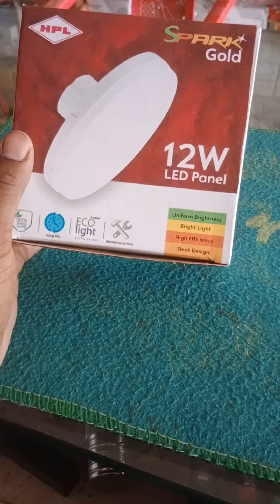aisi light Jo deepdan mein lag jaaye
to main aapko Aaj aisi light ke bare mein batana chahta hun jo deep jalection mein aasani se lag jaaye agar ham starting se planning nahin kar paate Hain ki chhat mein light dalna hai aur bad mein hamari ichcha padi light dalne ki aur bade ward mein to doston main 12 wat ka yah panel hai jo aasani se divyanshan mein lag jaega